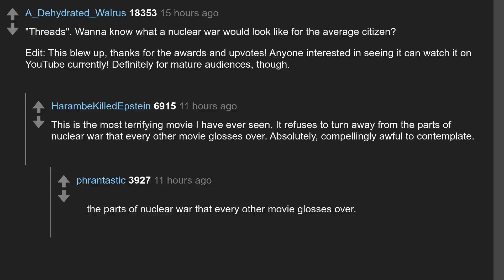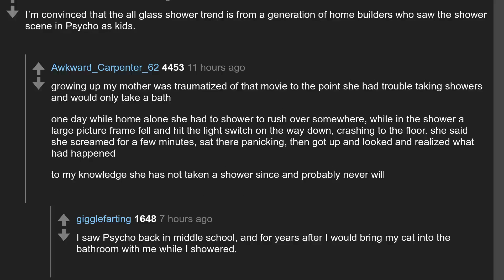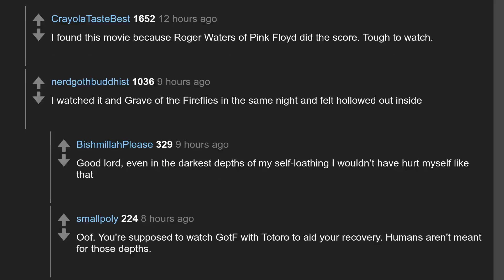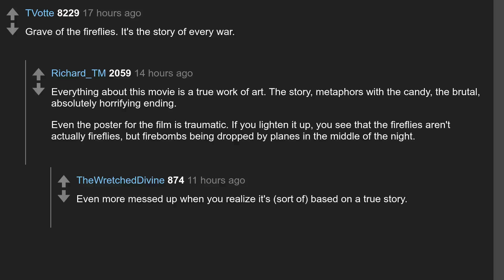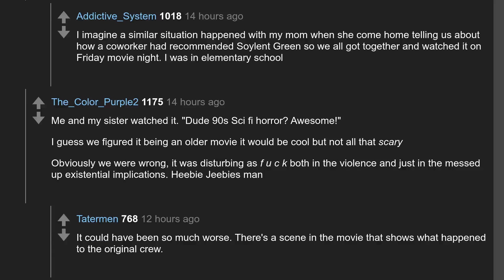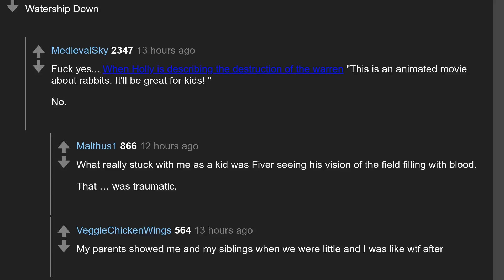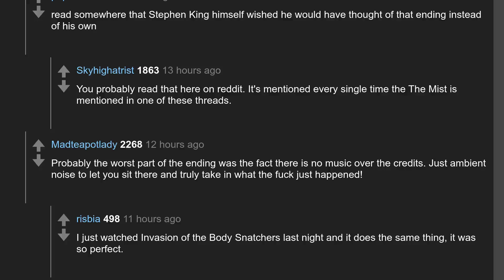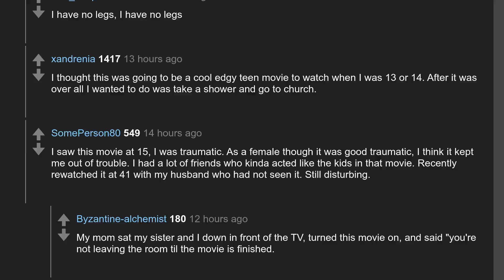Daily Top Askreddit Feb 20 2022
Todays question: Which movie is genuinely traumatic?